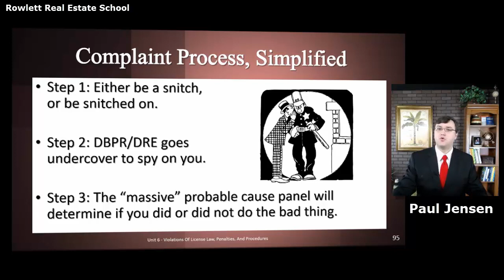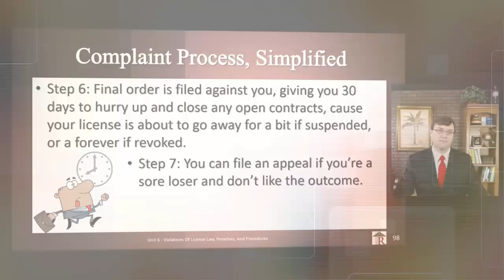Rowlett Real Estate School - The 7 Step Complaint Process SIMPLIFIED - Florida Real Estate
Seven steps are involved in the process of dealing with complaints of alleged violations:
1. A complaint is filed
2. Investigation of the complaint
3. Determination of probable cause
4. A formal complaint is issued if probable cause is found
5. Informal hearing or formal hearing is conducted
6. The final order is issued
7. Judicial review (appeal) of the final order
Ready to take the next step towards a real estate career? Choose Rowlett Real Estate School and make your real estate career dreams a reality! today!

Register for our Destin, Florida Live Classroom Course or our Panama City Beach, Florida Live Classroom Course - START TO FINISH IN ONE WEEK!

Rowlett Real Estate School is a family-owned and operated, FREC-approved, fully-accredited Florida real estate school based in the Panhandle of Florida. We specialize in educating and assisting students with all aspects of obtaining/maintaining their Florida real estate license. Providing excellent customer service is our top priority. Above all, we understand the importance of making ourselves available to our students. As a result, you may reach our instructors during regular business hours. Likewise, our knowledgeable staff is available after hours, weekends, and holidays.